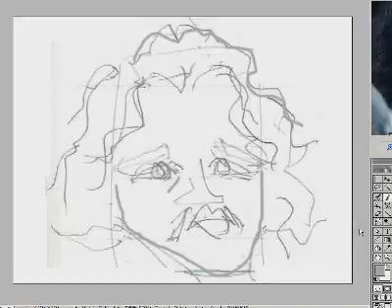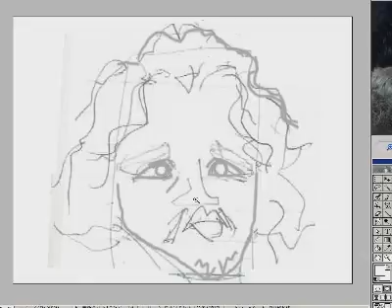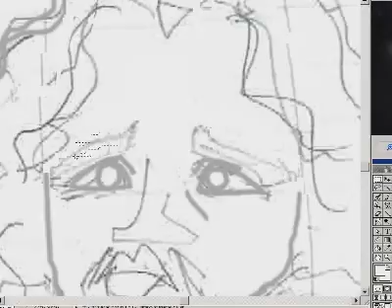illustration | Jon Snow in Game of Thrones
I'm doing the practice which draws a portrait.
I'm going to have drawn...

Jon Snow, bastard House Stark by Christopher Kit Harington
in Game of Thrones.